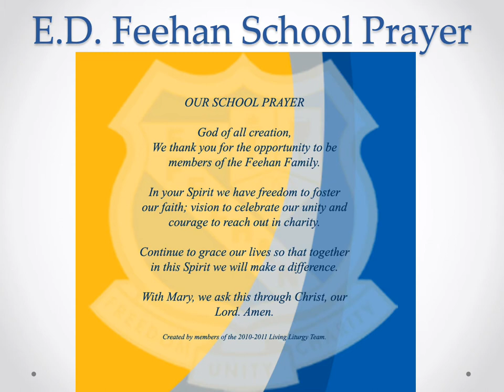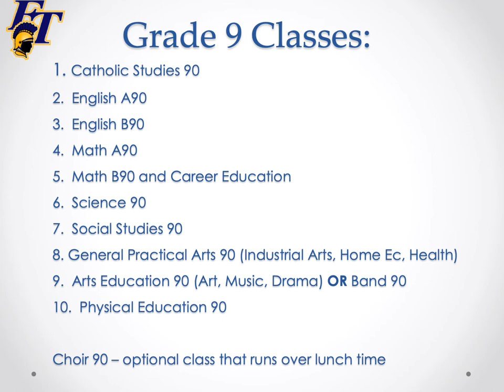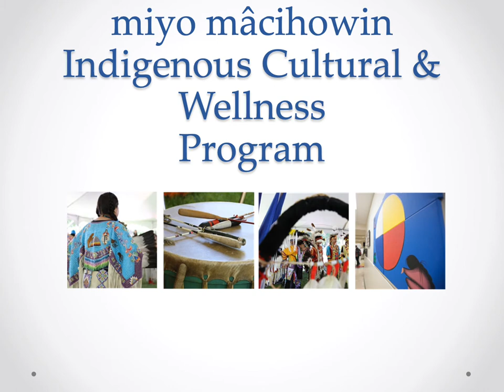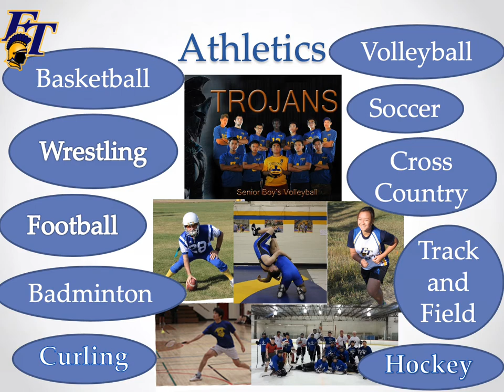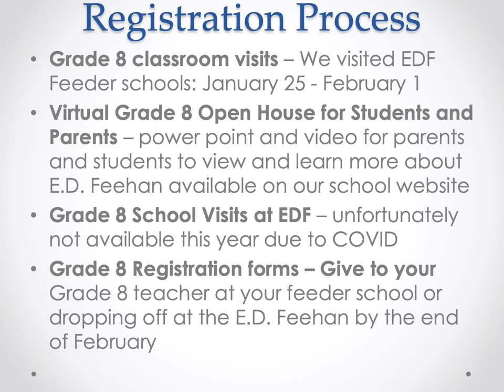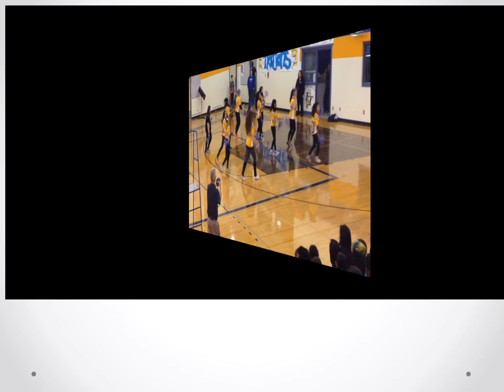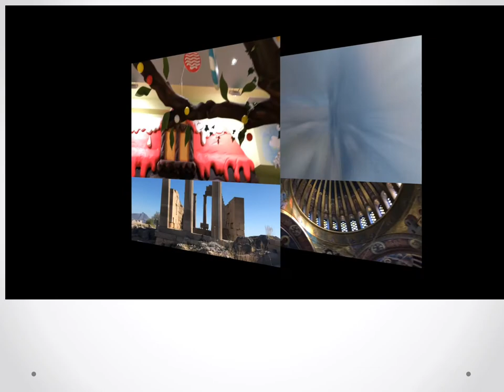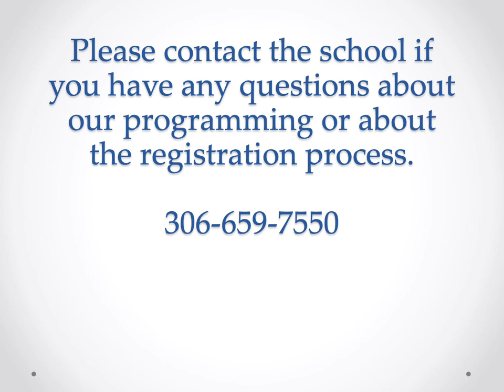E.D. Feehan Grade 9 registration presentation 2021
We normally give this presentation to Gr 8 students and parents in person, but since we can't gather together, please watch and learn about our school.